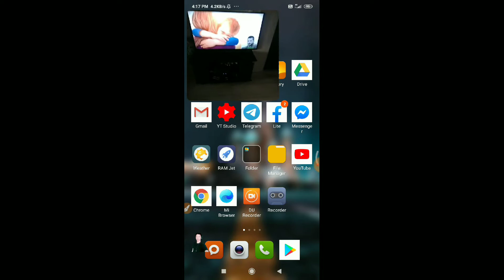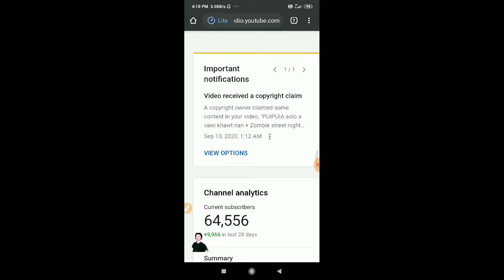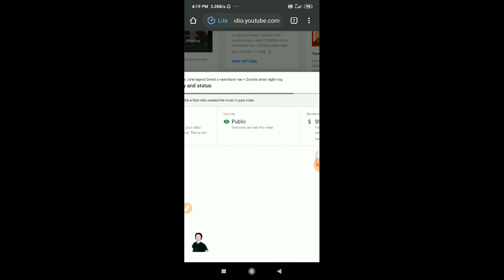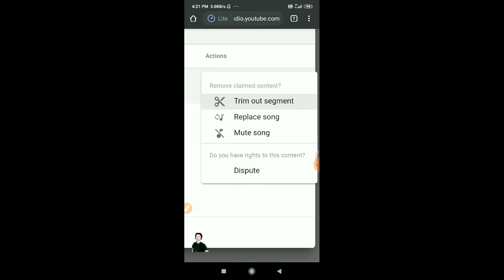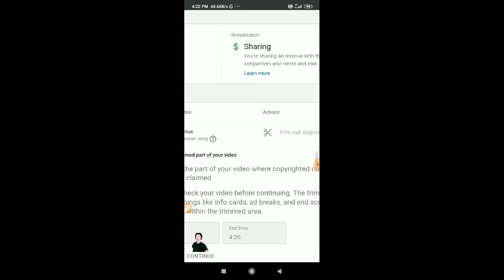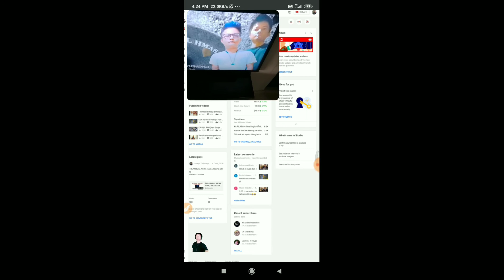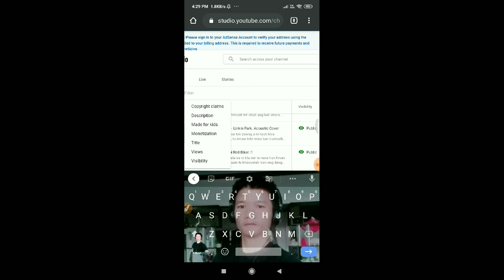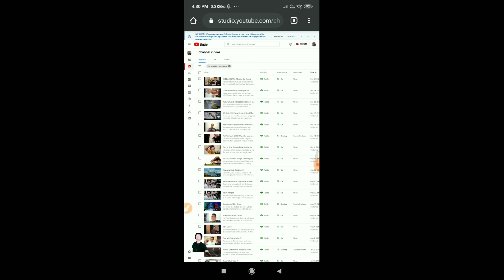YOUTUBE COPYRIGHT CLAIM FIX DAN